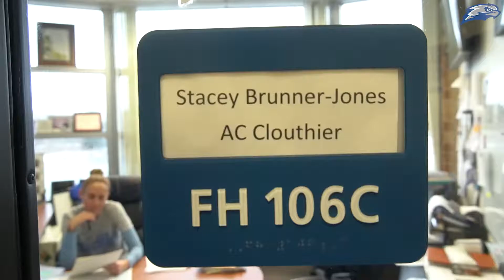CUW Women's Basketball - Name Duplicates (January 15, 2020)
Women's Basketball has eight members that share four names, and practice can get a little confusing when you have two Linsays, two Hannahs, two Taylors, and two Camryns!